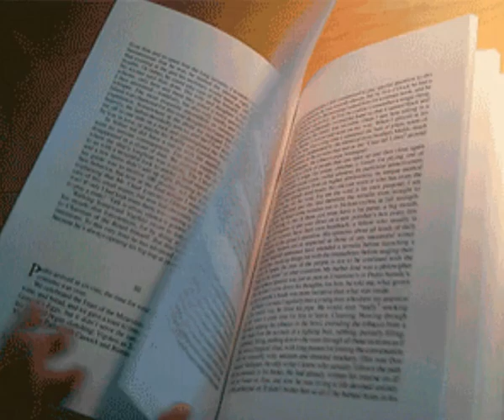12 апреля — День памяти Иоанна Лествичника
Аудио — Радио «Вера»
Видео — Александра Чернова
Сочинение Иоанна Лествичника состоит
из 30 глав, представляющих собой «Ступени»
добродетелей, по которым христианин должен
восходить на пути к духовному совершенству.